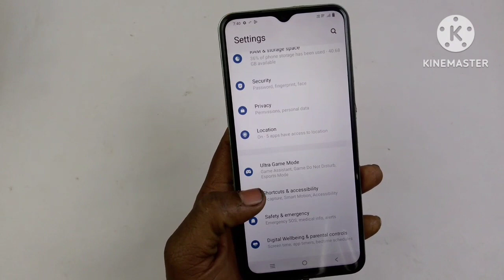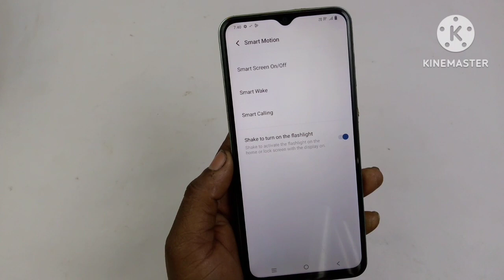shake to turn on flashlight in vivo y28 5g / Vivo y28 5g फोन हिलाये फ्लैशलाइट on /vivo y28 5g